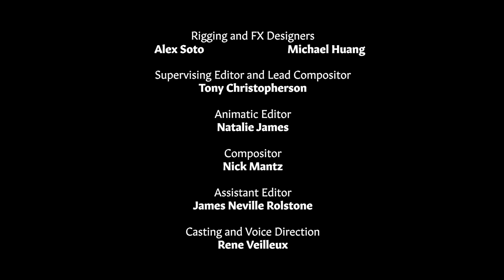Violet’s Song | Tales From the Great Wolf Pack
When Violet Wolf rescues a lost baby bird the whole pack needs to come together to help it learn to fly. Watch now and discover the power of Violet’s special song in The Great Wolf Pack’s newest episode of Tales From the Pack! Want to experience more Great Wolf Lodge at home? You can get to know Violet Wolf with a fun-filled quiz for the whole family.